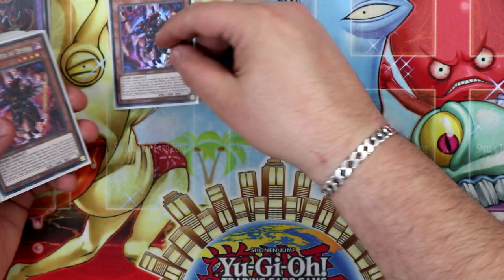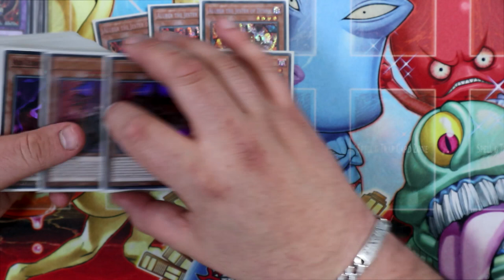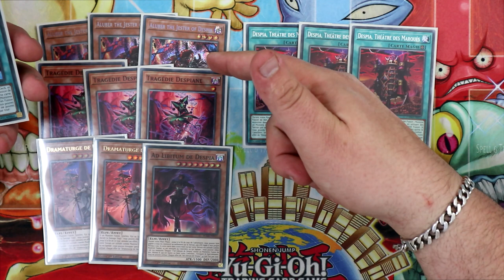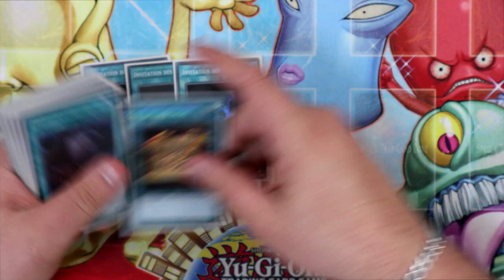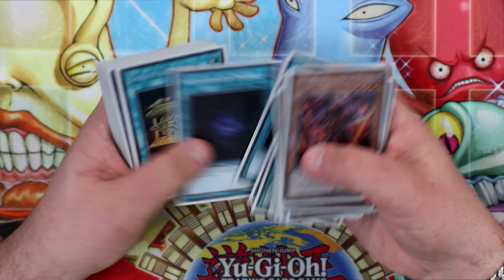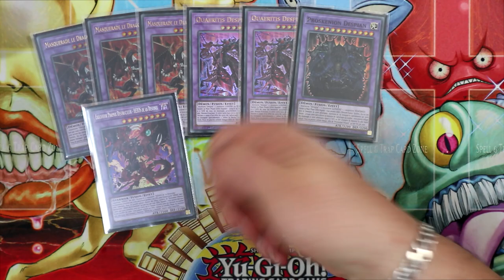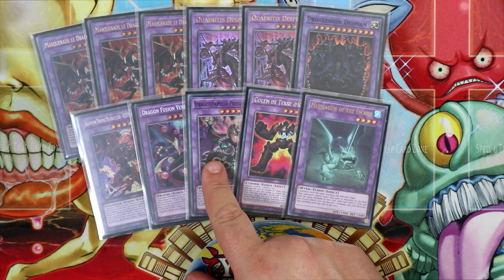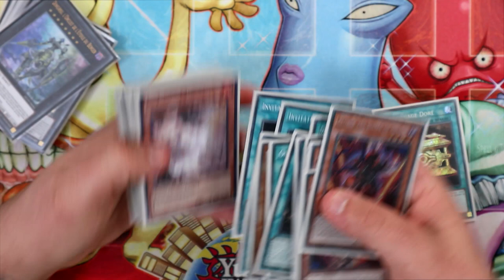DECK PROFILE DESPIA [POST BODE] | L’archétype tant attendu enfin jouable ?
Aujourd'hui je vous présente ma liste Despia, un archétype axé autour des fusion et qui a enfin reçu son support tant attendu !